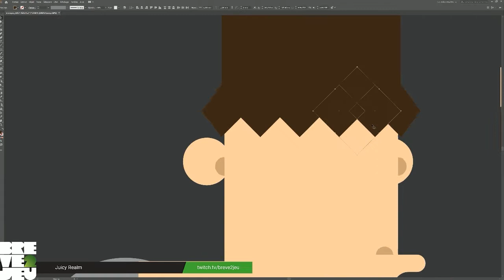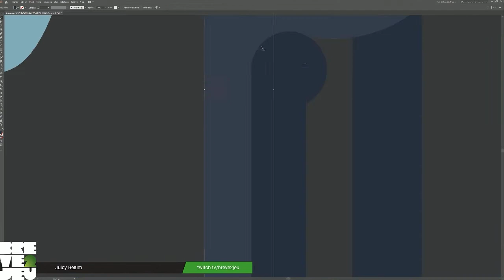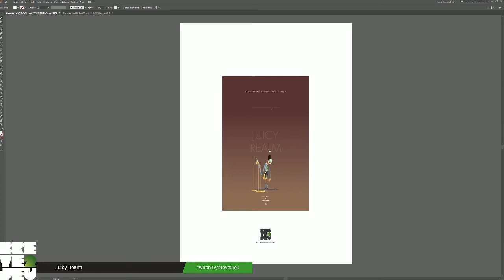breve2jeu - JUICYREALM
Vectoriel sur le jeu Juicy Realm disponible sur Steam. Ce titre est développé par Spacecan et édité par XD Network Inc.

Pour soutenir la chaîne une seule adresse celle du Tipeeestream pour laissez une petite donation